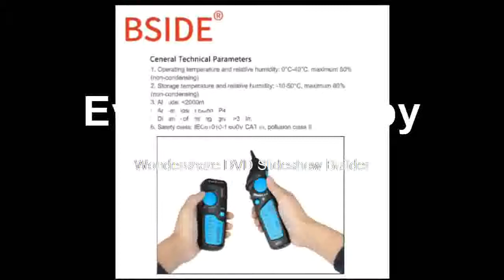FInd at RJ45 RJ11 Telephone Wire Network LAN TV Electric Line Finder Tester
Product On Aliexpress

Brand Name:BSIDEModel Number:FWT81is_customized:YesType:Cable TesterCable measuring distance:300mItem Type:Network Wire Tracker TesterThe router is running on the powersupply:YESDetect cable type:RJ45 RJ11Telephone job status detection:YESNetwork cable detection:YESCheck wire continuity:YESTest line level:YESpositive and negative polarity:YES